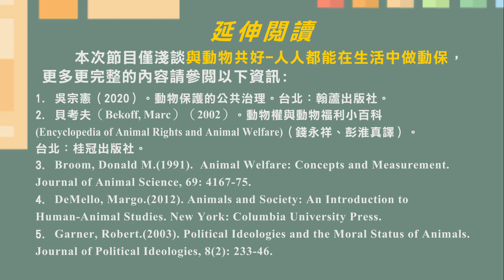與動物共好—人人都能在生活中做動保｜PSI小學堂EP24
主持人：台灣公共服務創新研究中心 廖洲棚 主任
來賓：國立臺南大學行政管理學系 吳宗憲教授

本集邀請長期倡議 動物保護 議題的吳宗憲教授，分享如何與動物共好，並談談推動時所遭遇的困難，同時提出同伴動物（寵物）和經濟（農場）動物目前面臨的難題，以及如何從自身做起與動物共好，從生活中就可以落實動物保護工作。